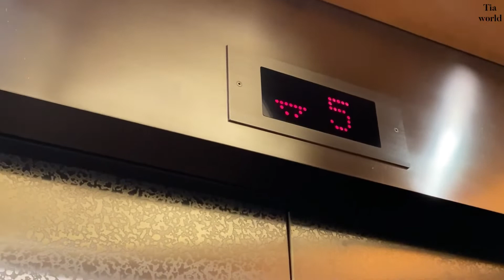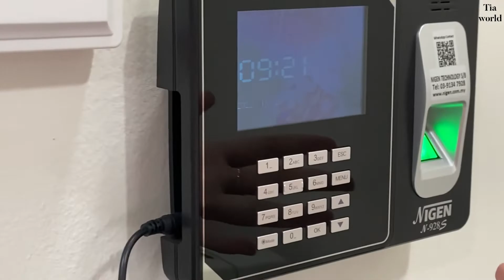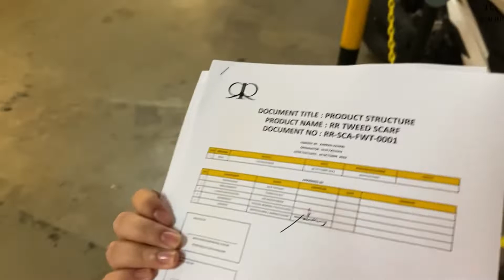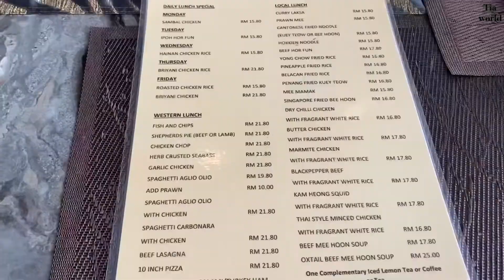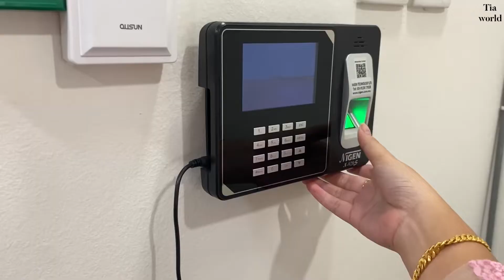Tia 's Vlog [ Ep ;12 ] - My last day Intern 🤍🖤💌💕 ( Work , Suprise )